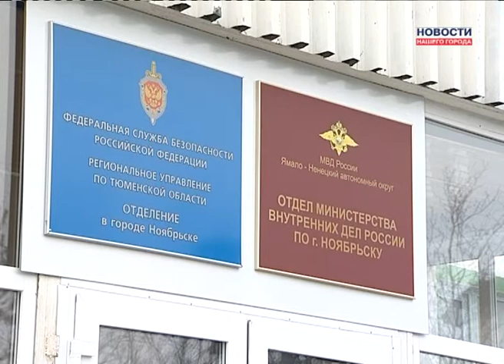Проткнул друга ножом